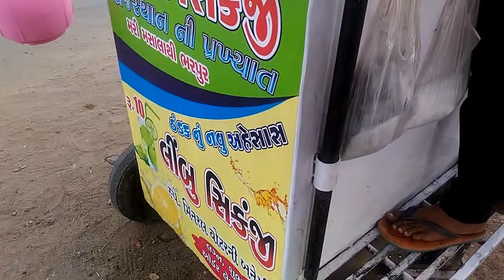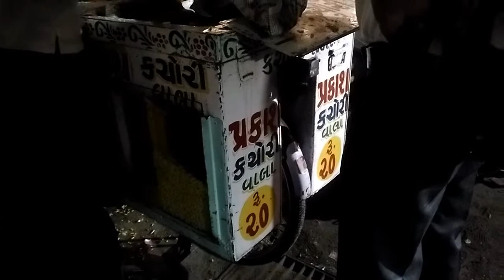STREET FOOD VADODARA | UNLIMITED PIZZA,(वडोदरा स्ट्रीट फूड)SAMBHAR VADA, SHIKANJI, SUGARCANE JUICE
In the starting i added my variety of pizza. place is know as real paprika at vadodara and other are street place which is also good. pizza is average but at price point of view its very good. I taste "Nimbu Sikanji", Sugarcan Juice, Egg Bhurji, Egg Pulav, Bhel-Kachori, Medu vada. Best food is Bhel Kachori which is very tasty with unique  taste.

It is my Food vlog hope you like it. if you want me to make more this type of video please let me know in comment section.